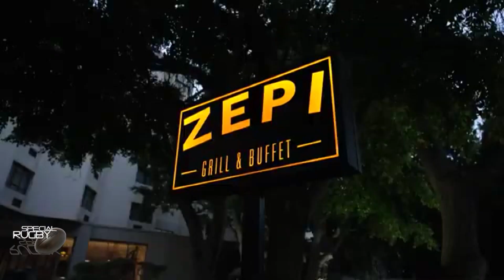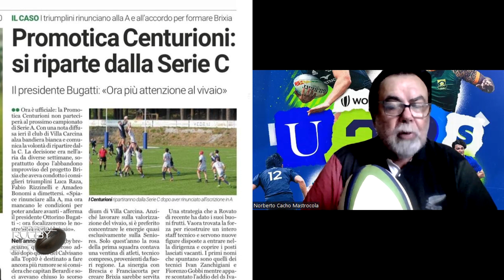Special Rugby Tv 300623 Sky 810 Well Tv,eu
Collegamento con due dei  nostri azzurrini del mondiale Under 20 il giorno dopo la vittoria storica vs Sudafrica padroni di casa.
In collegamento a tu per tu con German Fernandez  responsabile del movimento italiano  juniores alto livello.
Buona visione.